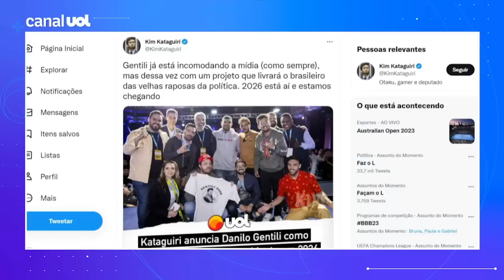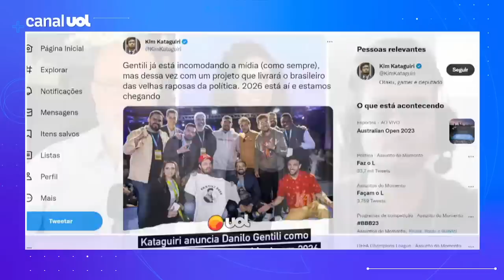UOL entrevista KIM KATAGUIRI. GENTILI será PRESIDENTE?